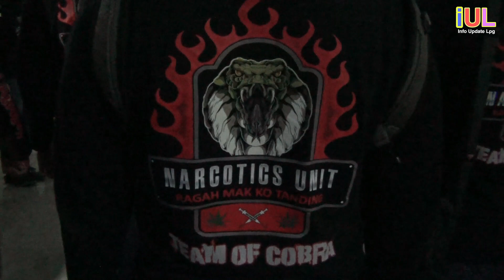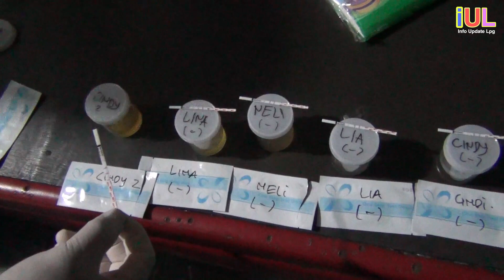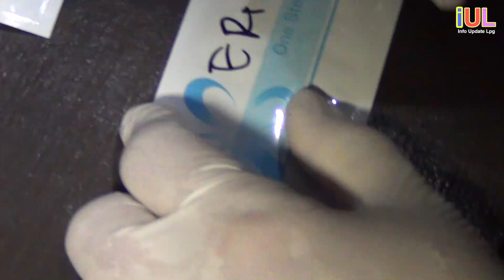RAZIA TEMPAT HIBURAN, LC DI TEST URINE DAN HASILNYA MENGEJUTKAN!!!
SATUAN RESERSE NARKOBA POLRES TULANG BAWANG YANG DIPIMPIN KASAT NARKOBA/ MELAKSANAKAN RAZIA DITEMPAT-TEMPAT HIBURAN MALAM// PARA PENGUNJUNG DAN PEMANDU LAGU LANGSUNG DILAKUKAN TES URINE//

GUNA MEMASTIKAN/ PARA PENGUNJUNG MENGGUNAKAN NARKOBA ATAU TIDAK// TIM COBRA POLRES TULANG BAWANG LANGSUNG MELAKUKAN TES URINE DI LOKASI HIBURAN//

SEBANYAK DELAPAN TEMPAT HIBURAN YANG DILAKUKAN RAZIA DIKECAMATN BANJAR AGUNG DAN BANJAR MARGO/ POLISI TIDAK MENEMUKAN SATU PUN PENGUNJUNG MAUPUN PEMANDU LAGU YANG DI NAYATAKAN POSITIF MENGKONSUMSI NARKOBA//

DALAM RAZIA TERSEBUT POLISI TIDAK MENDAPATI PARA PENGUNJUNG DAN PEMANDU LAGU MENGKONSUMSI NARKOBA// DARI HASIL TES URINE SEMUA NEGATIF//